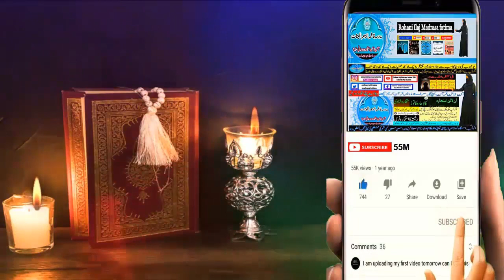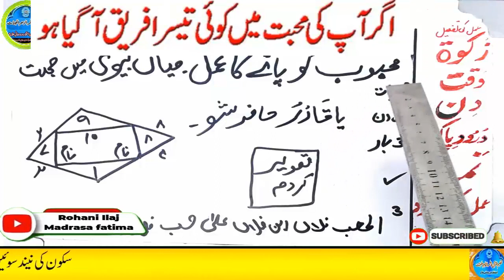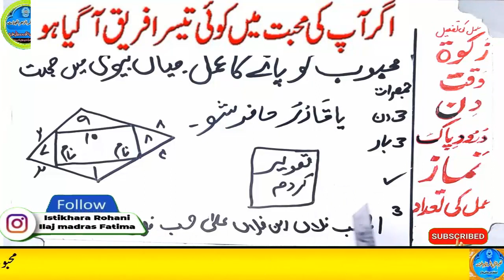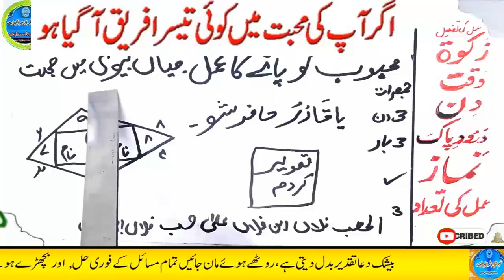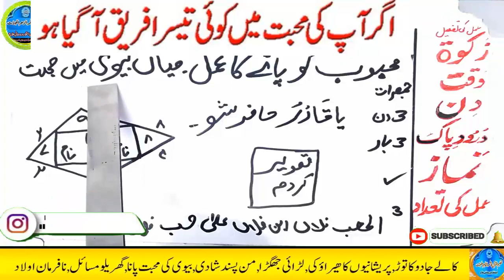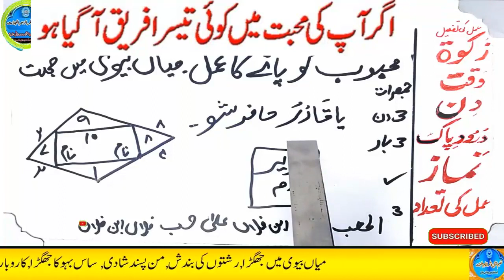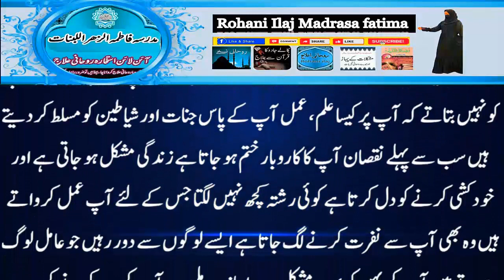mohabbat ka wazifa, wazifa for love, love marriage, mohabbat ka wazifa aag jesa, mohabbat ka taweez